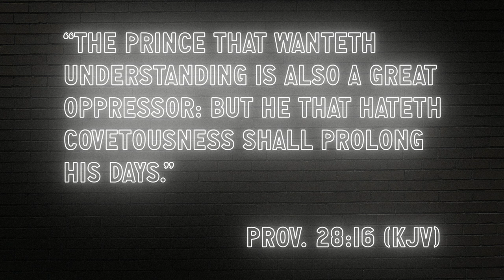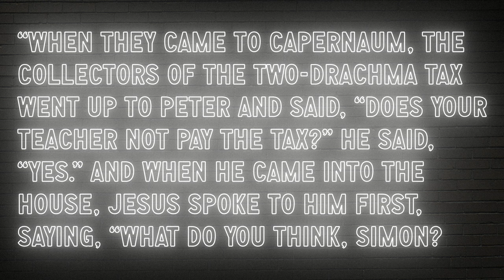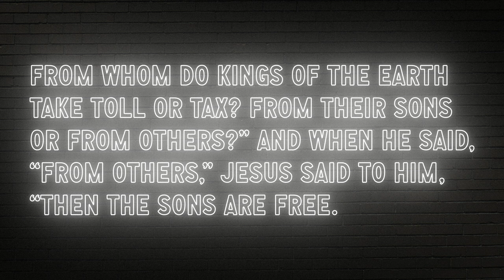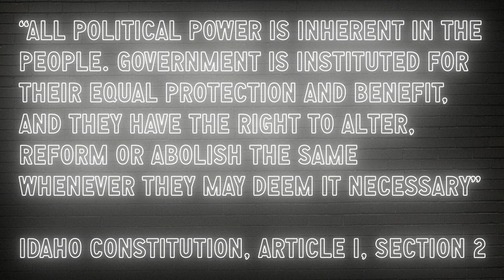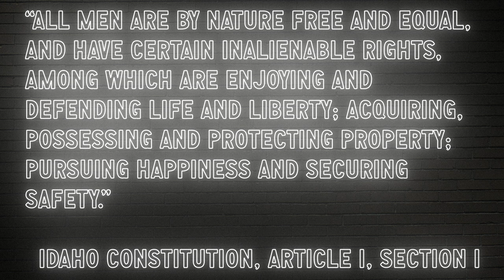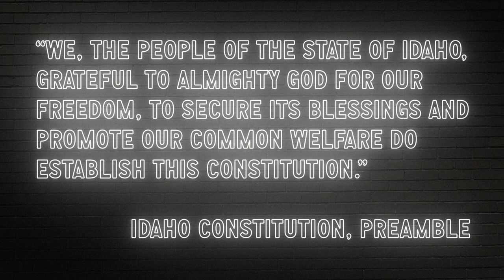A Jehoiada Situation | Doug Wilson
In this episode of Blog & Mablog, Doug Wilson discusses the rumblings of a Biden gun grab, how Christians should respond, and how it relates to the biblical account of Jehoiada.

Check out the book on the table, "Empires of Dirt: Secularism, Radical Islam, and the Mere Christendom Alternative" here:

The Doctrine of Lesser Magistrates
Madgeburg Confession